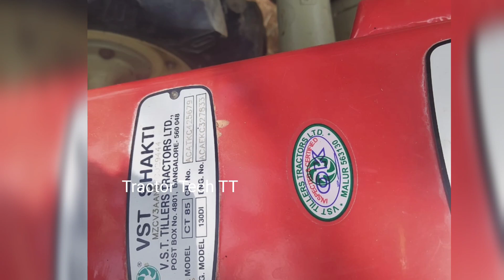Vat shakti 130 DI For sales விற்பனைக்கு | Tractor Tech TT | Tamilnadu Tractor